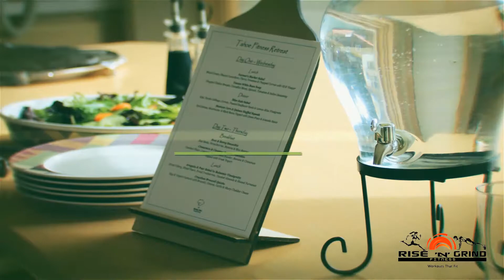UltiVid– Promotional Video - Sales Video - Rise and Grind Fitness Bootcamp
Social media Advertising is Cheaper and better way to advertise, It is more effective and High numbers of Audience can see it, You can Get your video Done according to your Business, Visit us